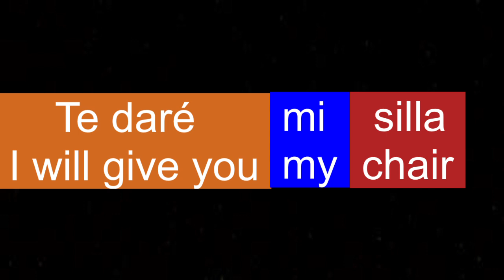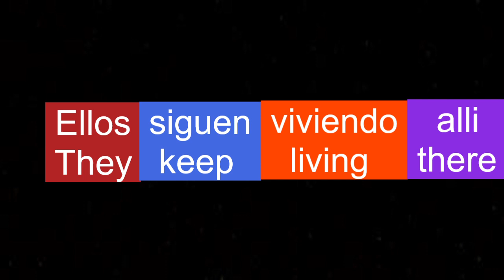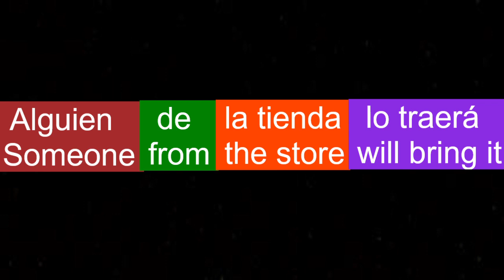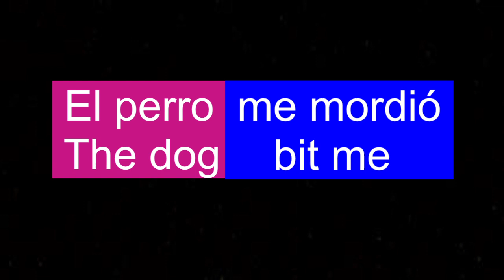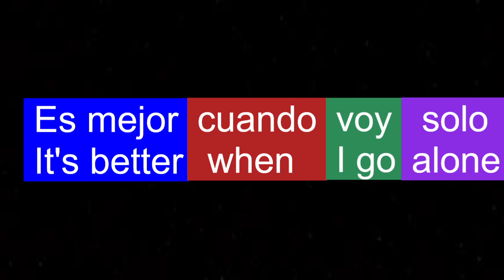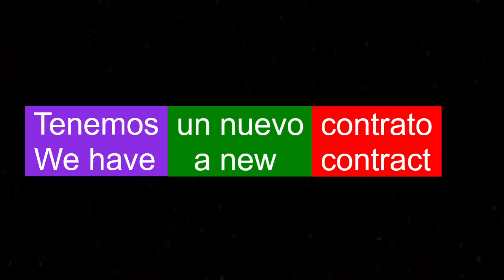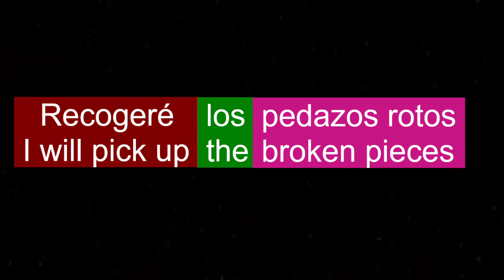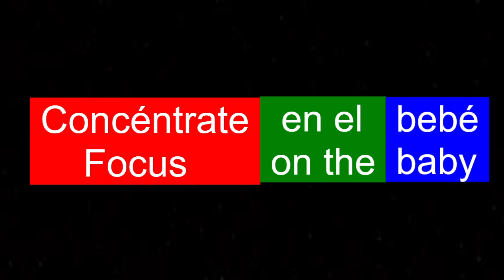13 Frases En Ingles - Aprender Ingles